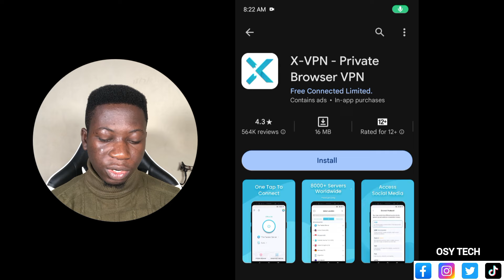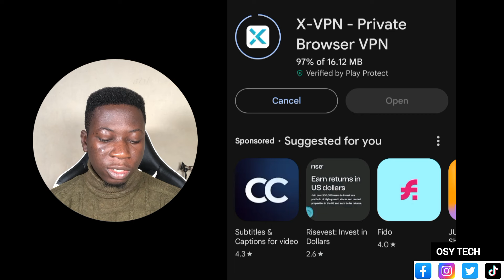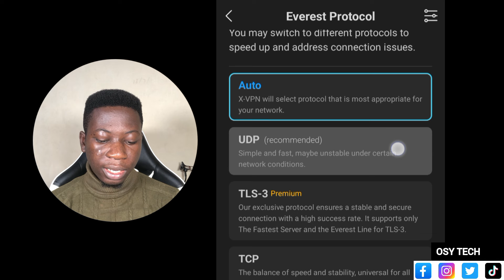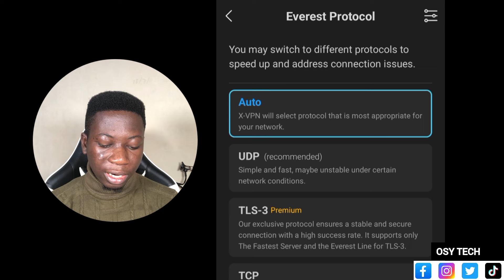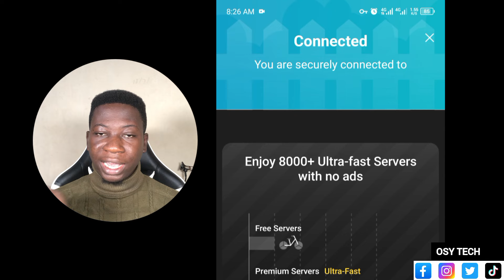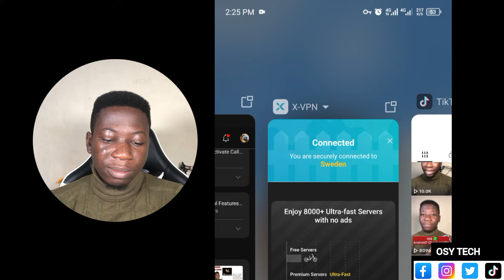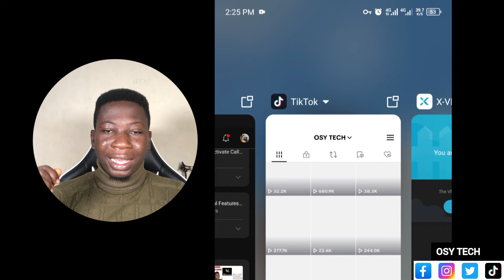Internet Crisis: How to increase your internet speed - Load Faster🚀High speed ⚡internetspeed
This is a full video tutorial of how to increase your internet speed in this internet speed crisis

follow the video carefully and boost your internet speed

When the internet speed will be fully restored